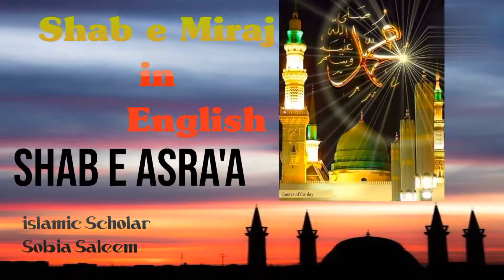Shab e Miraj # shab e Asra'a by Sobia Saleem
Shab e Miraj Beyan in english